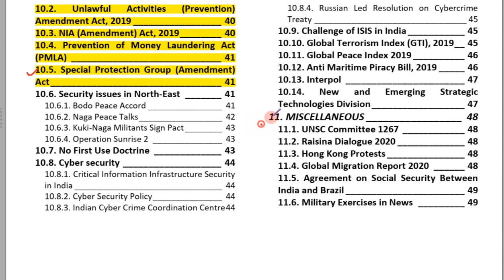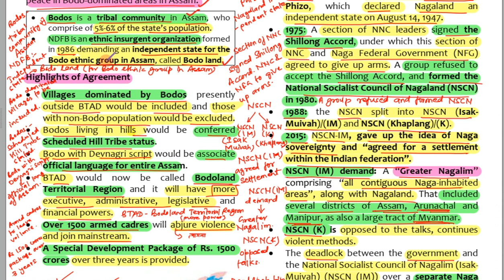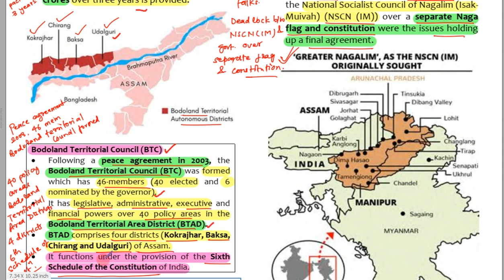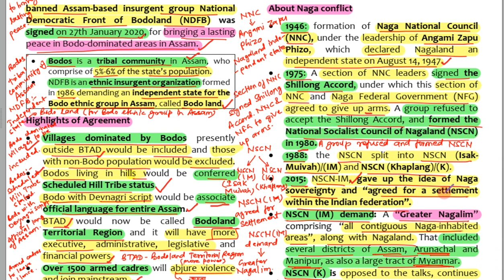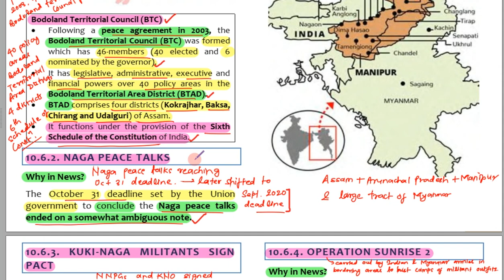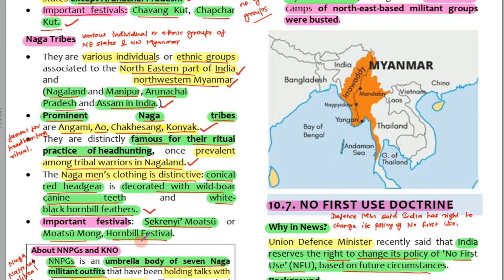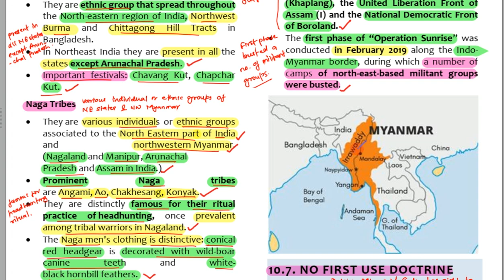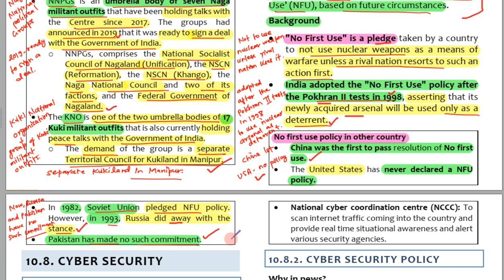INTERNATIONAL RELATIONS - Lecture 21 | Notes of VISION IAS PT 365 Current Affairs for UPSC 2020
Based on notes made from Vision PT 365 International Relations 2020 Magazine.